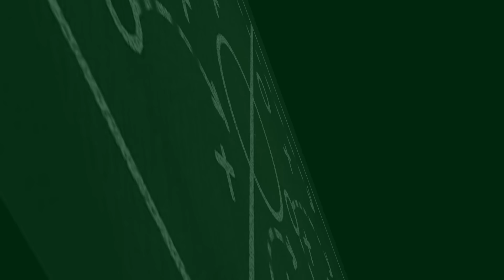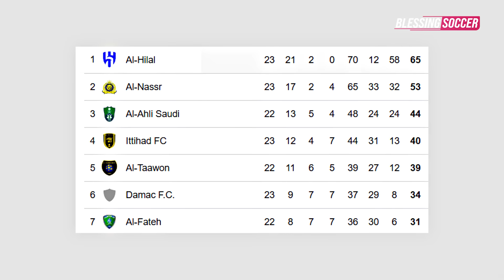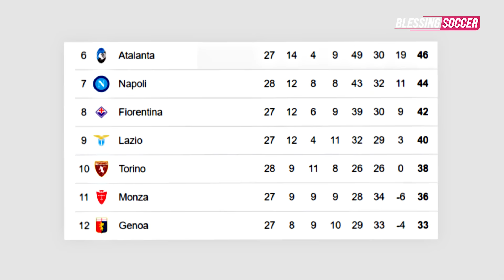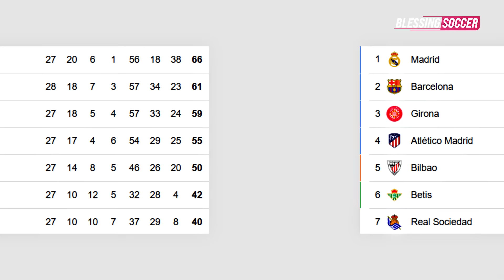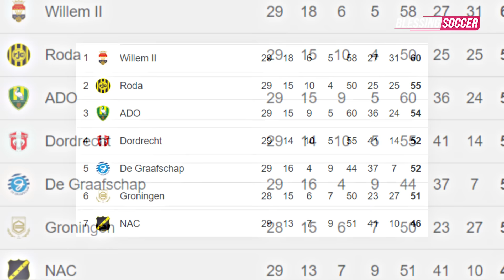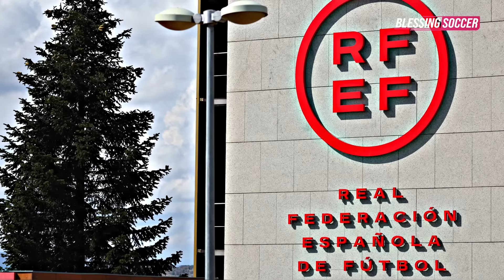Hojlund & Arteta Raih TROFI TERBAIK Februari 🏆 Barcelona DEKATI Puncak 👏 Al Hilal KOKOH Di Puncak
BERITA SEPAK BOLA TERKINI & TERBARU HARI INI SERTA HASIL PERTANDINGAN BOLA TADI MALAM DARI BLESSING SOCCER NEWS -- Berita Bola Terlengkap Hari Sabtu 09 MARET 2024: Hojlund PEMAIN Terbaik - Arteta PELATIH Terbaik 🏆 Barcelona DEKATI Puncak 👏 Al Hilal KOKOH Di Puncak

00:00 Headlines
00:30 Al Hilal Semakin Tak Terusik Di Puncak
01:07 Al Ittihad Vs Al Akhdood: Benzema Cs Menang 2-1
01:39 Stuttgart Vs Union Berlin: Tim Hoeness Menang 2-0
02:07: Go Ahead Eagles Vs Psv: Tim Tamu Menang Menang 1-0,
02:36 Napoli Vs Torino Tuntas 1-1
03:03 Barcelona Vs Mallorca: Blaugrana Menang 1-0, Dekati Madrid
03:28 Xavi Malah Nonton Pertandingan Lain
03:56 Napoli Bawa Modal Minor Lawan Barcelona
04:22 Magisnya Lamine Yamal Bawa Barca Raih Kemenangan
04:49 Sandy Walsh Main Full, Kv Mechelen Bungkam Westerlo 3-1
05:21 Ivar Jenner Main Satu Babak
05:51 Rafael Struick Tak Masuk Skuad Ado Den Haag
06:19 Hojlund Pemain Terbaik Premier League Bulan Februari
06:45 Sudah Empat Bulan Cedera, Kapan Mason Mount Sembuh
07:13 Chelsea Bisa Ganti Ketua Klub Tiap Lima Tahun
07:43 Waktu Perkenalan Mbappe Sebagai Pemain Madrid Sudah Ditentukan
08:10 Kabar Tuchel Buka Pintu Balik Ke Chelsea
08:37 Arteta Manajer Terbaik Premier League Bulan Februari
09:02 Liverpool Ngotot Pulangkan Michael Edwards
09:29 Masalah Gaji Bakal Buat Sergino Dest Sulit Pergi
09:56 Rfef Telah Tolak Permohonan Banding Skorsing Bellingham
10:25 Atletico Madrid Aktifkan Perpanjangan Kontrak Azpilicueta
10:53 Bayern Masih Belum Menyerah Kejar Leverkusen
11:18 Lois Openda Tanggapi Godaan Manchester United & Chelsea
11:44 Banding Kasus Doping Papu Gomez Ditolak